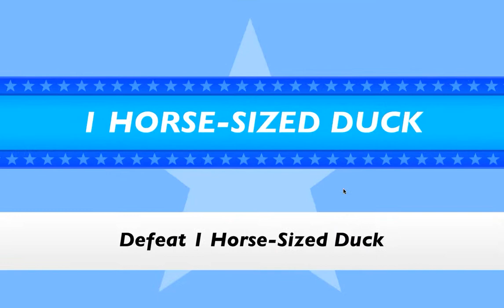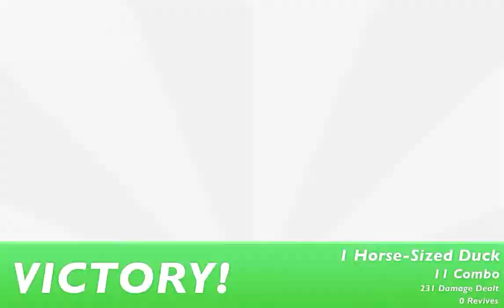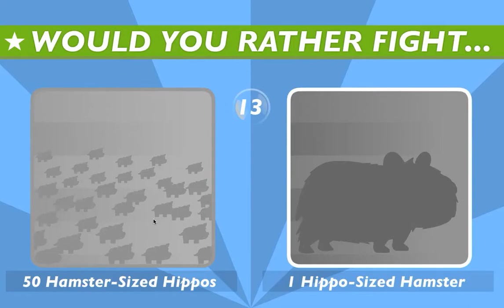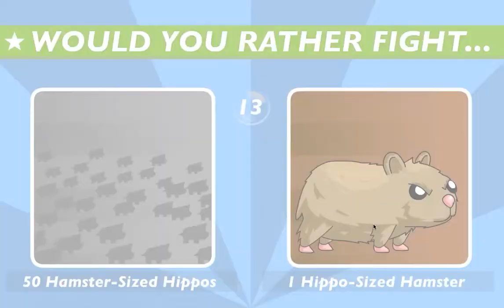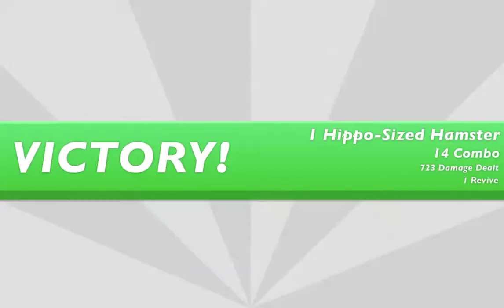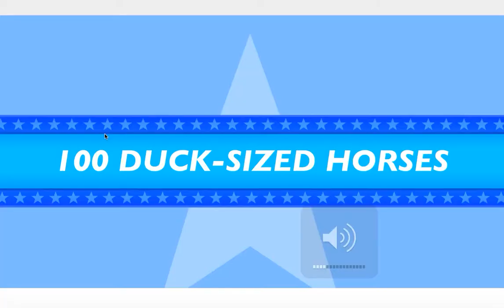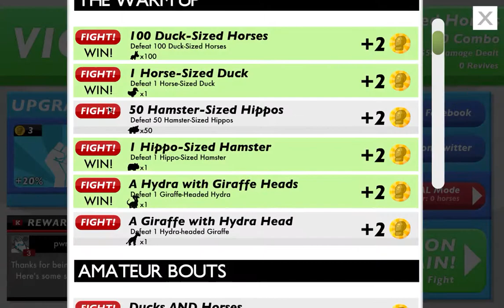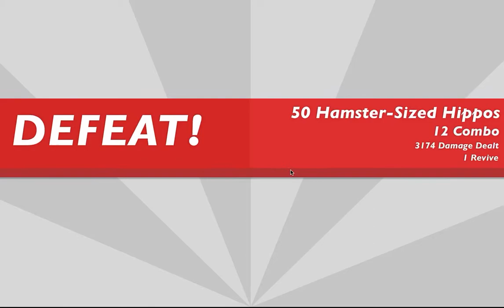Super Duck Punch: Answering the Important Questions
A hydra-headed horse or a horse-headed hydra? You know, the things that really matter.